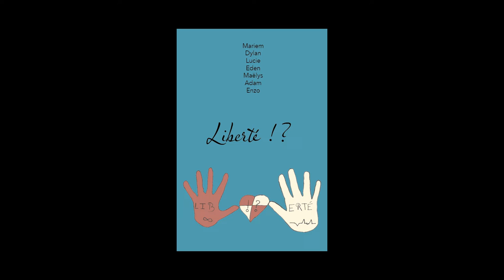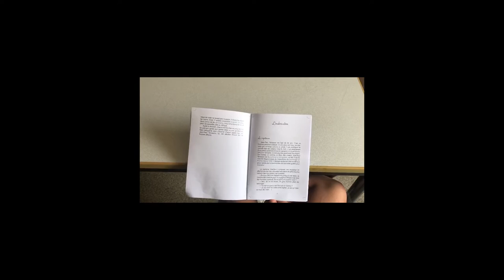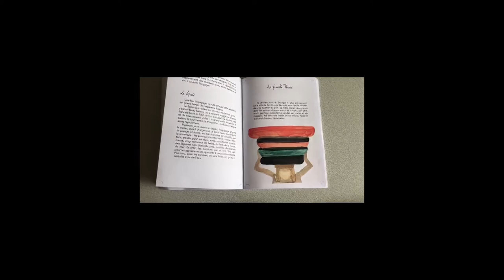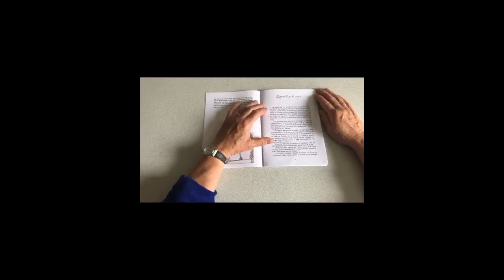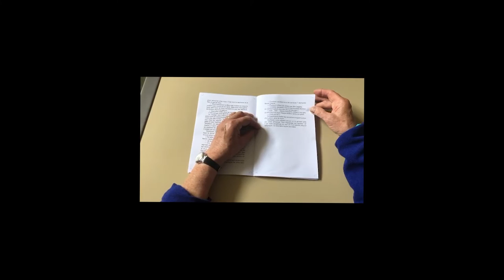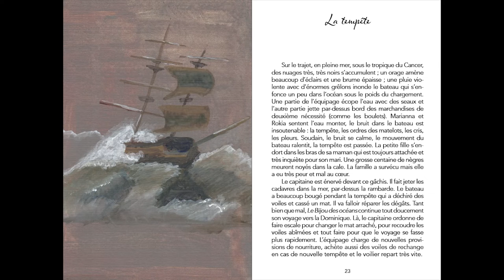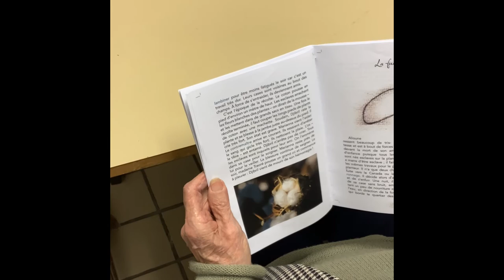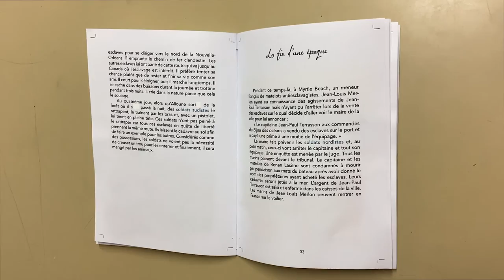Liberté !? - Version française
Texte écrit et lu par des enfants dans le cadre de lutte contre l'esclavage et de la mémoire de l'esclavage. Version française. Les versions anglaise, allemande et espagnole du texte sont également disponibles sur notre chaîne.